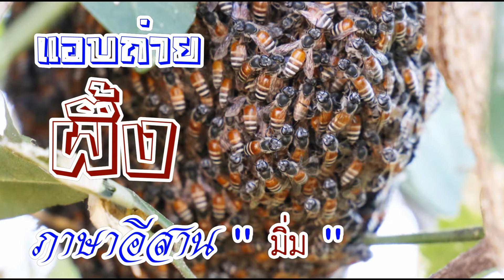แอบถ่าย ผึ้ง ภาษาอีสานเรียกว่า มิ่ม ผึ้งเดือนห้าทำรังตามธรรมชาติ ปี 64